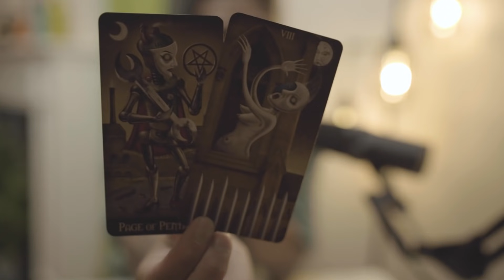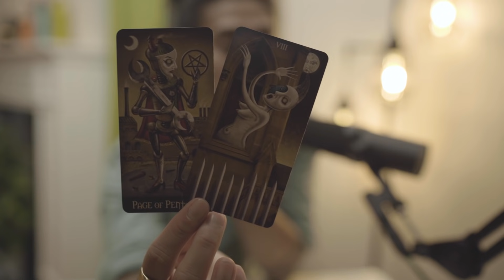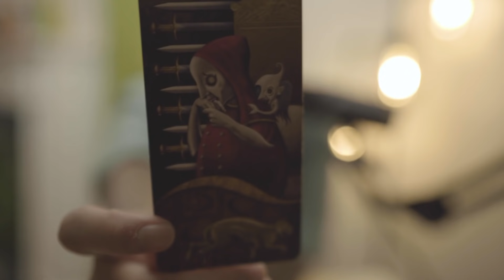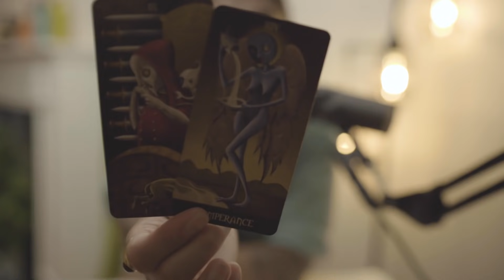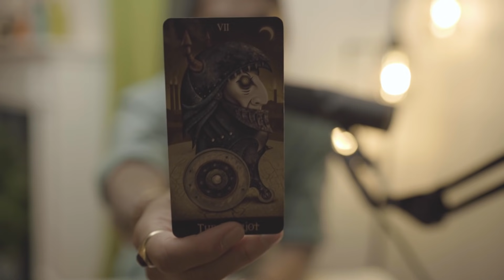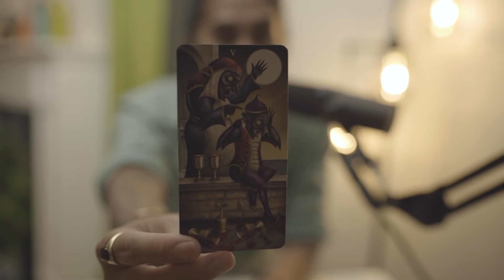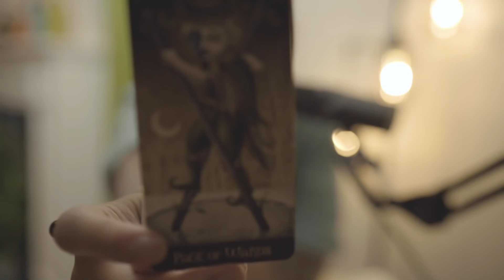LEO | YOU HAVE GIVEN SO MUCH AND YET THEY... | JULY TAROT AFTER DARK